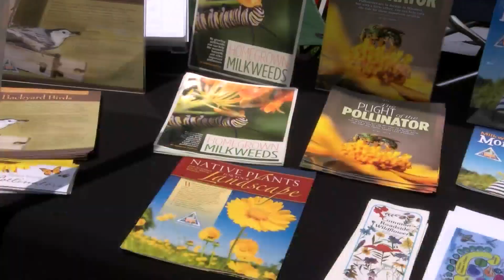National Pollinator Week celebrated in Taney County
Garden clubs and conservation organizations gathered to raise awareness about the importance of pollinators in the community.